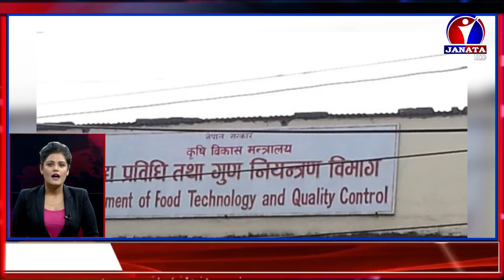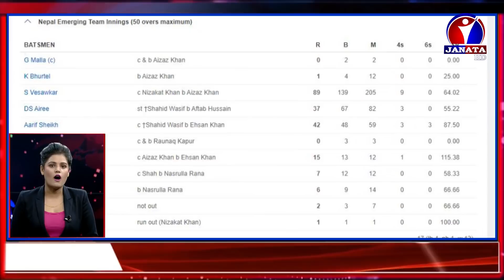शत % समाचार || 2076 Kartik 30